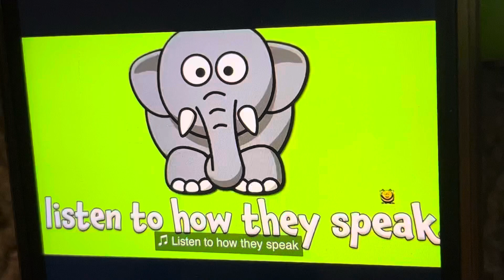Safari and Farm Animals Sounds Song with Zippyzoomy